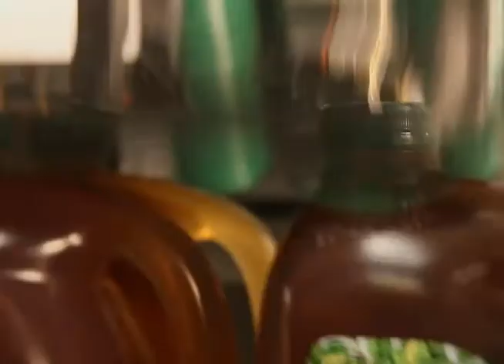Single Station Multipack Applicator - Demonstration - Roberts PolyPro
This machine can run HDPE and injection molded handles at speeds up to 20 cases per minute.  As an automatic system, the single station multipack applicator is effective and efficient.